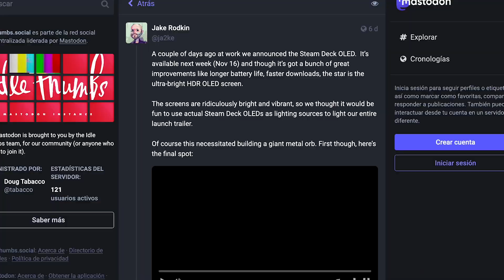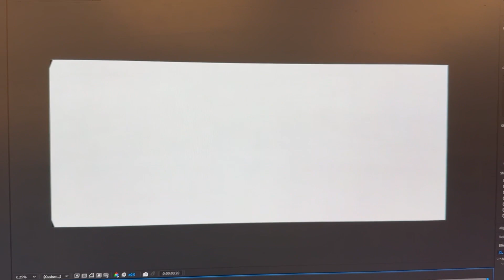El ANUNCIO más BRUTAL HECHO por VALVE (Steam Deck OLED)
La semana pasada anunciaron la Steam Deck OLED, pero quizás no os habíais dado cuenta cómo hicieron el anuncio de la Steam Deck ni todo el orbe que montaron lleno de Steam Decks para iluminarla completamente. A ver si este vídeo corto os ilumina a vosotros en esto ¡Muchas gracias por verlo y espero que os haya gustado! 😁

➡️ Material de Grabación:
- Canon M50 w/ Kit Lens
- RØDE VideoMic Pro R
- Xiaomi Mi 9T Pro
- Fifine K669B
- Logitech Streamcam